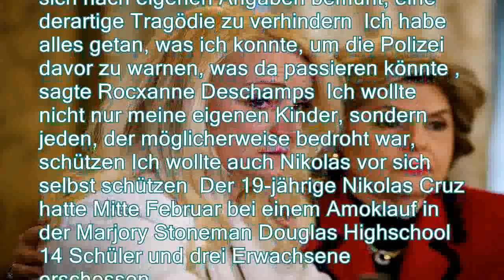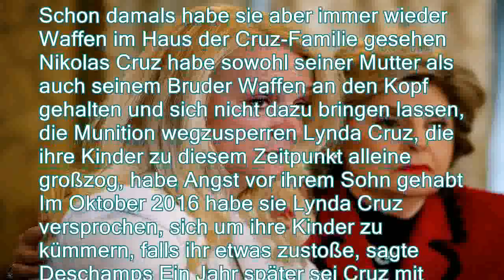Schweigen unter Tränen gebrochen: Pflegemutter des Parkland-Schützen redet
。Als Nikolas Cruz Mutter stirbt, kommt der spätere Amokläufer von Parkland bei einer Nachbarin unter Die Frau hat seit dem Schulmassaker geschwiegen Nun spricht sie erstmals: über Nicolas und über Warnungen an die Polizei。Die Frau, die sich nach dem Tod seiner Mutter um den späteren Todesschützen der Schule in Parkland gekümmert hatte, hat sich nach eigenen Angaben bemüht, eine derartige Tragödie zu verhindern Ich habe alles getan, was ich konnte, um die Polizei davor zu warnen, was da passieren könnte , sagte Rocxanne Deschamps Ich wollte nicht nur meine eigenen Kinder, sondern jeden, der möglicherweise bedroht war, schützen Ich wollte auch Nikolas vor sich selbst schützen Der 19-jährige Nikolas Cruz hatte Mitte Februar bei einem Amoklauf in der Marjory Stoneman Douglas Highschool 14 Schüler und drei Erw